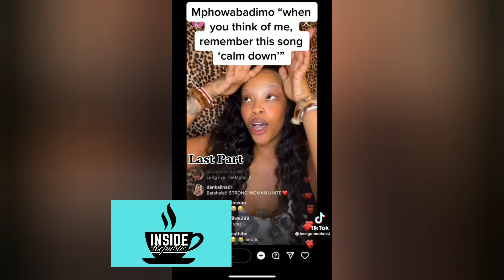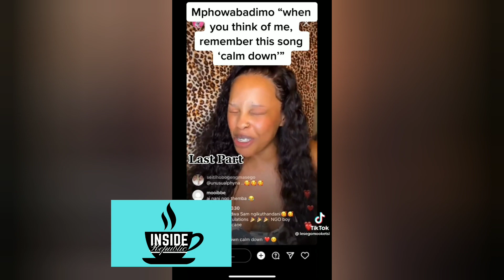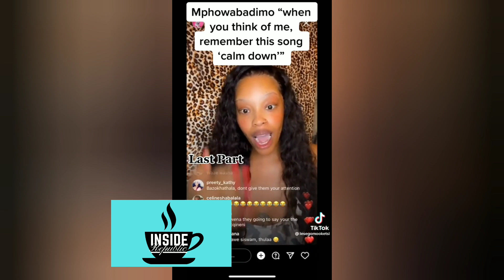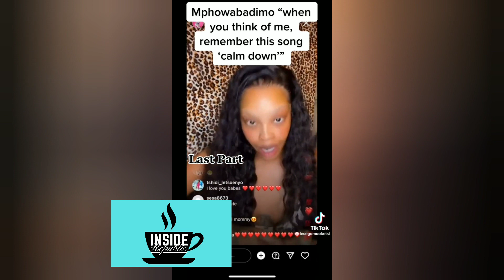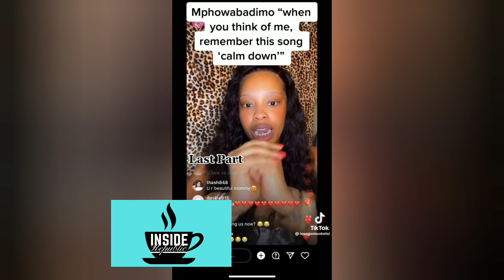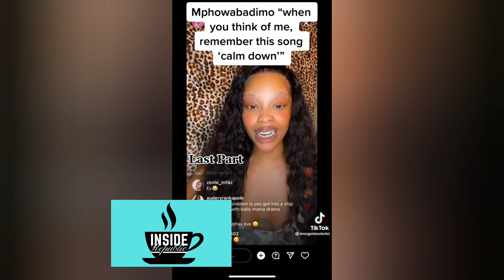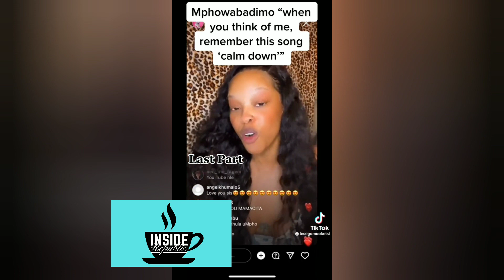"I AM FOCUSING ON BANK NOTIFICATIONS, IF THEMBA IS NOT THE ONE, SO BE IT" | Full Video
Mpho Wa Badimo Has had enough of Everyone.